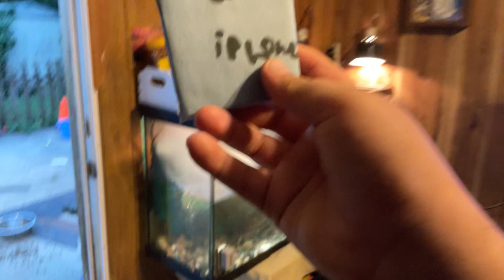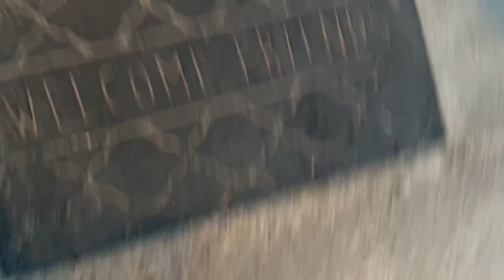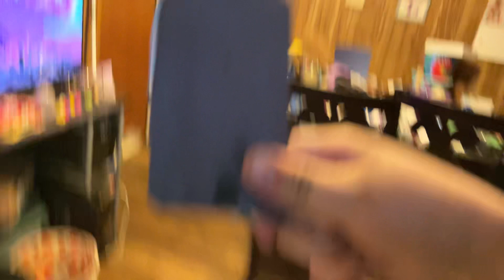April 7, 2023